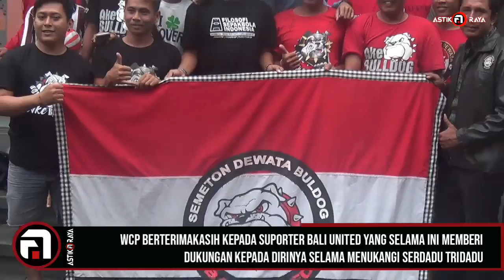WCP Curhat sebagai Eks Pelatih Bali United! Ternyata ini alasannya keluar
Widodo Cahyono Putro eks pelatih Bali United mengungkap alasan dirinya putus kontrak dengan serdadu tridatu. Secara resmi WCP mundur dari posisi pelatih kepala Bali United pada 29 November 2018. Saat ini WCP menjadi pelatih Persita Tangerang dan menjadi lawan pertama Bali United di liga1 Indonesia 2020.